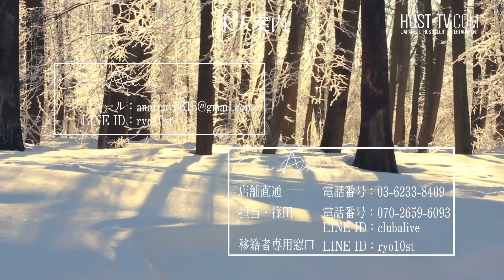旧車を愛するホストの休日に密着!!【Alive】拡大移転のその後… -03-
【店舗情報】
■ANARCHY

最新番組はこちらをcheck!